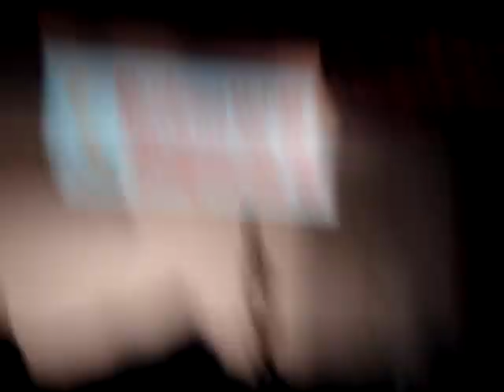Tabitha Nauser singing Mama Do at 'Woodgrove Idol 2009'.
Tabitha Nauser.
Woodgrove Idol 2007: 1st runner up.
Singapore Idol(3) 2009: Top 12.